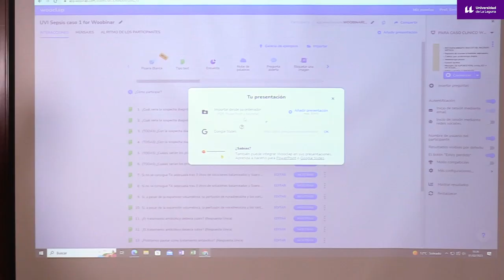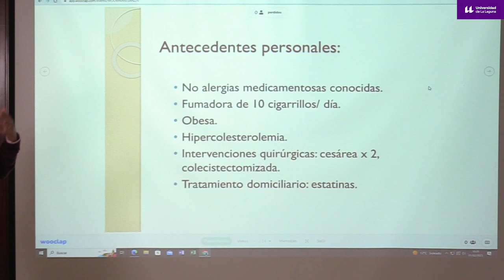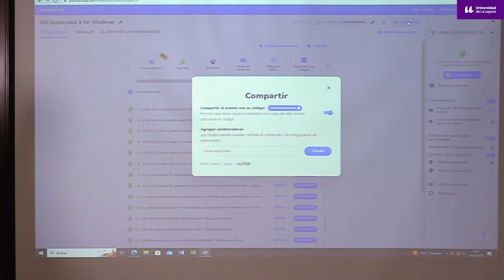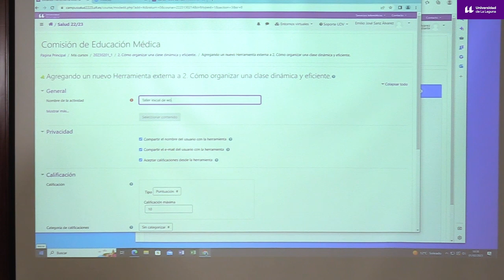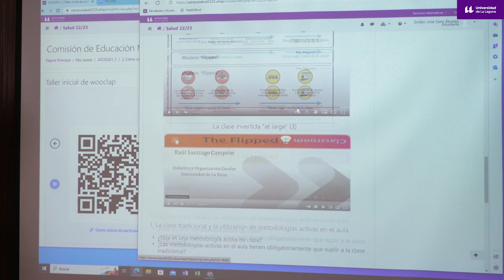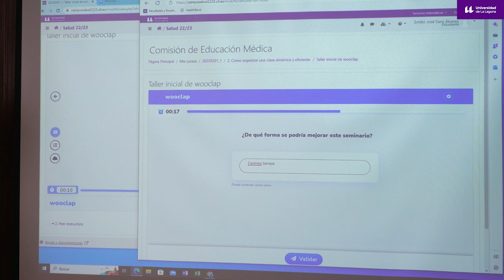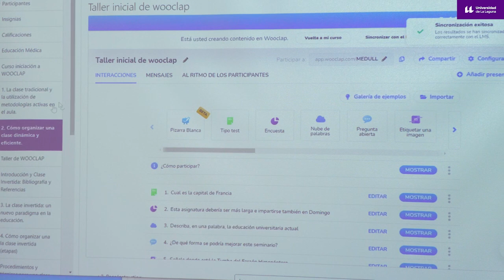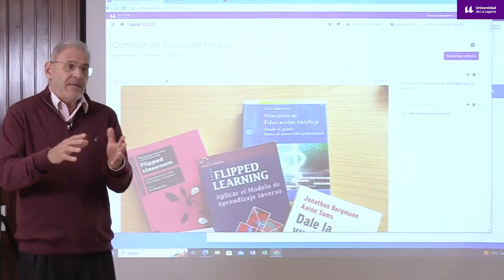"Inclusión de presentaciones, integración con el campusvirtual ULL y conclusiones"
Metodologías activas en el aula: Cómo usar aplicaciones móviles (WOOCLAP(R)) para favorecer la participación y el aprendizaje